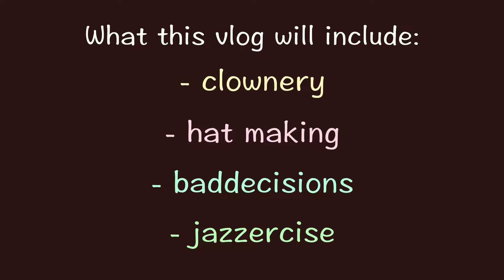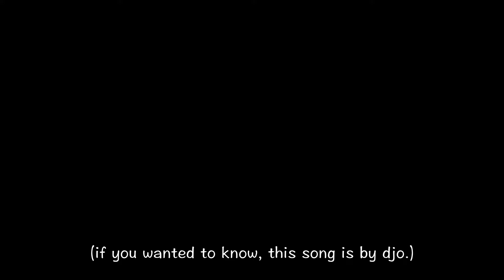Big Little to Little Big #8: a shortie but a goodie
I miss sewing poorly, we should sew a pillow together. OR KNIT EACHOTHER SWEATERS LIKE DODIE. I'm so excited for November 1st.

P.S. the song is Roddy by djo.